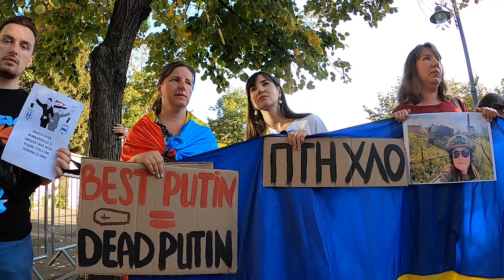Au mulțumit României pentru găzduirea refugiaților - Curaj.TV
Protest la ambasada rusă, vorbitoarele au zis în ucraineană și în Engleză că se simt recunoscătoare pentru atitudinea primitoare. Un bărbat din public a mulțumit Ucrainei că apără Europa de invazia rusă.